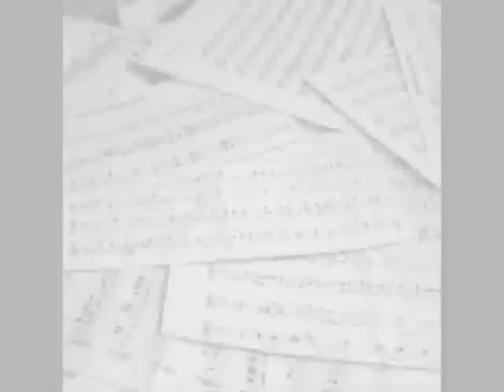Ryan Farish-Pacific Wind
Awesome song from Ryan Farish.
Thanks for 30,000 views and counting!
Plus: Ive been noticing many videos of Ryan Fraish after my video was adding.